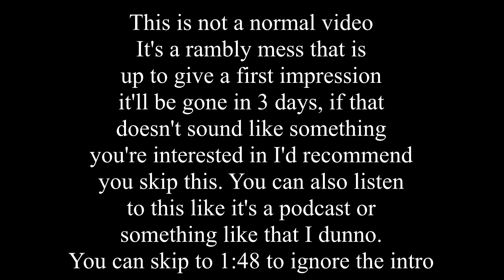Thoughts on the Guilty Gear Strive Beta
Originally Released on the main channel on the 23rd of February 2021